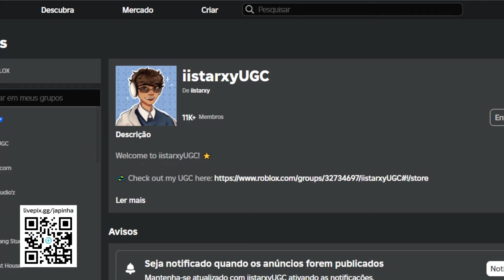Como Ganhar Trança de bolha cortada de verão em loiro Grátis no Roblox [FREE]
Apoie este canal para obter acesso aos seguintes benefícios:
wwwwwwwwwwwwwwwwwwwwwwwwwwwwwwwwwwwwwwwwwwwwwwww